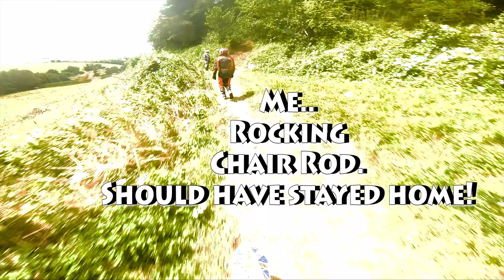TRF Hazelwood Farm 21st July 2019